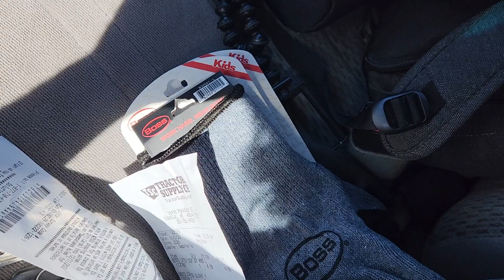what do you do when all of your plans fall to pieces